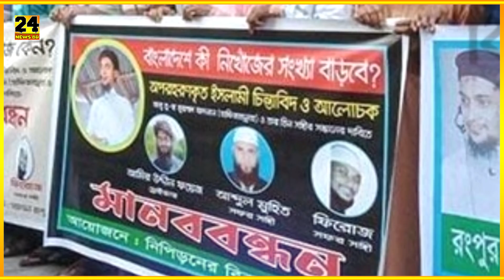হে আলাহ বাঁচাও! আবু ত্বহা আদনান কে কোথায় লুকিয়ে রাখা হয়েছে? সেদিন কি হয়েছিল তার সাথে? Abu Toha Adnan